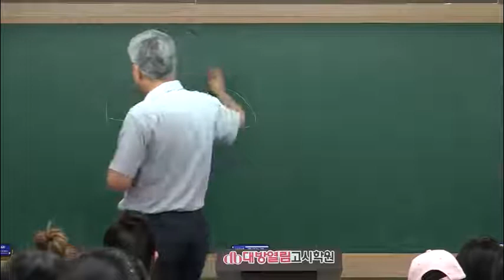2019년 영양교사 중등임용시험 대비 식품학